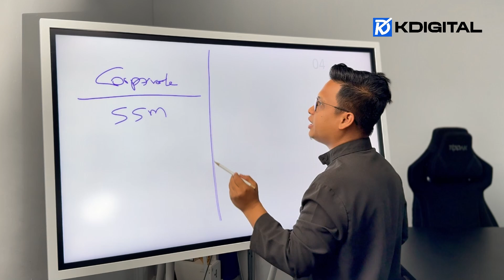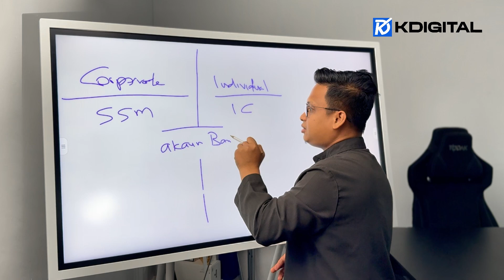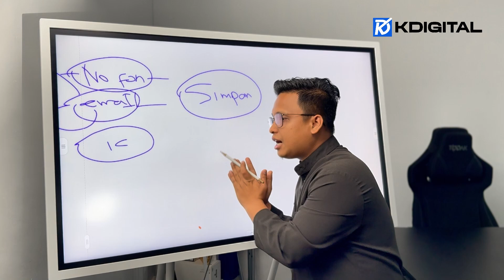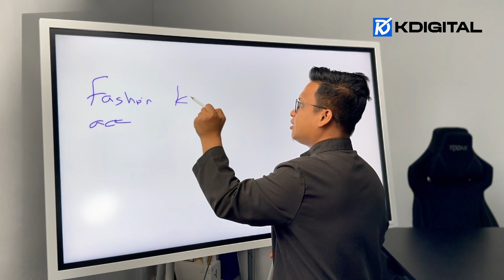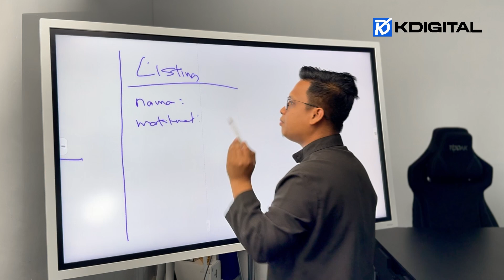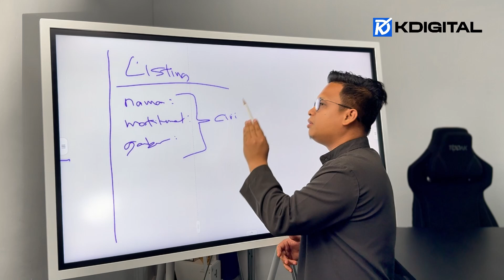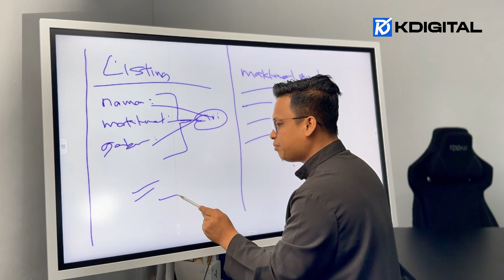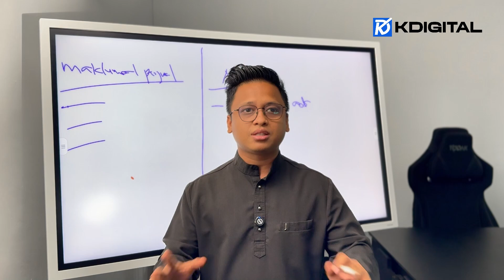Terbaru 2024 - Cara Nak Mula Di TikTok Sebagai Founder Baru - Buka Shop Seller Center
Jom kuatkan lagi ekonomi digital anda dengan bimbingan dari Cikgu Dzulfaqar Hashim, Kerabat Digital Sdn Bhd di KDigital iaitu sebuah portal belajar bisnes digital nombor 1 di Malaysia, Singapura dan Brunei.

Sebelum itu, jangan lupa untuk menjadi ahli group Circle Digital, 1 group WhatsApp di mana anda boleh bertanya dan membantu usahawan-usahawan dalam bisnes digital . Klik

WhatsApp group khas tersebut membolehkan anda untuk berkongsi ilmu dan bertanya tentang Facebook ads, Instagram ads, Tiktok ads, Digital Marketing, Ecommerce dan Bisnes Online. Group aktif dan saling bantu membantu!

PERCUMA jer, nak join? Kena janji dulu dengan Cikgu Dzulfaqar Hashim yang tuan/puan boleh bantu-membantu di group tu nanti, lepas tu, JOIN dengan klik link di bawah:

Platform Rasmi Cikgu Dzulfaqar Hashim, boleh Follow & dapatkan update terkini di semua platform berikut: